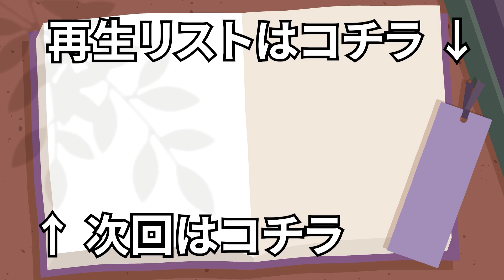【001】冥契のルペルカリア (めいけいのるぺるかりあ)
この動画は､  Nintendo Switch用ソフト『冥契のルペルカリア 体験版』を元に作成されております。

公序良俗に反しない良識的な物をお願い致します。
また、原作及び過去作をプレイされている方は当時の感想などを書いてただけると幸いです。
もちろん、ネタバレには注意してください。

PS4/Switch『冥契のルペルカリア』オフィシャルサイト